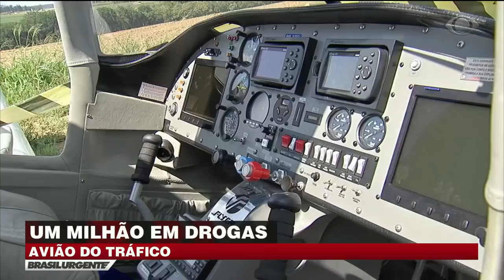Avião com drogas faz pouso forçado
Avião com cocaína cai na zona rural de eEias Fausto, interior de São Paulo. Uma mulher foi presa e um homem conseguiu fugir.